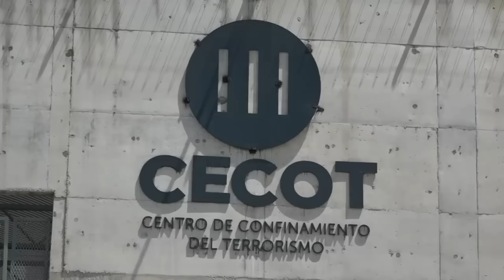"CALLENSE QUE ESTOY HABLANDO" Diputada DESTROZA EN VIVO a los Dipuratas de siempre